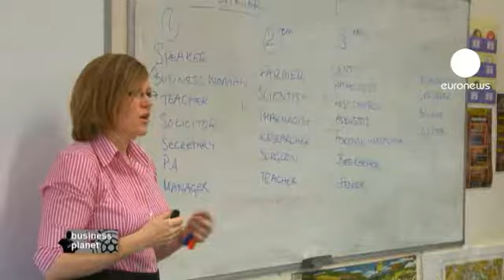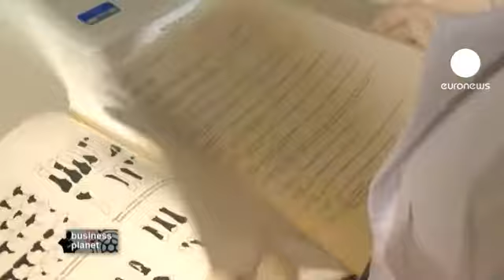euronews business planet - Entrepreneurs en herbe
A Cardiff au Pays de Galles, il existe une véritable stratégie pour développer l'éducation à l'entrepreneunariat. Chaque année, ce sont 350 entrepreneurs qui interviennent dans les collèges, les lycées et les universités. Ce qui a un impact très fort sur le nombre de créations d'entreprise par les jeunes Gallois.

A l'école de Bassaleg dans la banlieue de Newport, ce matin-là, exceptionnellement, le prof, c'est Abi Carter. "Aujourd'hui, je vais vous parler création d'entreprise," lance-t-elle devant des élèves attentifs. A 29 ans, la jeune femme dirige sa société de consultants en médecine légale et fait partie des "Dynamo Role Models", ces entrepreneurs gallois qui interviennent dans les écoles. Sous forme de jeu interactif, elle donne des conseils, explique son activité ou comment elle qui ne se voyait pas du tout entrepreneur a t-elle finalement franchi le pas. Et visiblement, le message n'a aucun mal à passer.

"Abi nous a expliqué comment on doit tenir compte de nombreux éléments," explique Emma, "il faut s'occuper du financement, des locaux, de nos coûts quand on a un bénéfice : c'est beaucoup plus compliqué que ce que l'on s'imagine, mais au final, on est vraiment gagnant." "Je ne savais pas que l'on pouvait obtenir des subventions, des bourses et ce genre de choses de la part du gouvernement gallois et des universités," souligne l'un de ses camarades, Matt, "je ne savais pas du tout et donc, j'ai vraiment découvert cela."

Effet direct de ce programme gallois qui a été mis en place au début des années 2000, le nombre de jeunes de moins de 30 ans qui souhaitent créer leur propre business a véritablement bondi de plus de 35%. Par ailleurs, selon une étude de la Commission Européenne, un participant sur cinq à ce type de programme lancera un jour sa propre entreprise. "Ils ne sont pas forcément obligés de monter une affaire," assure Abi Carter, "c'est aussi très important pour eux, d'avoir une âme d'entrepreneur : quelque soit le business dans lequel ils se lanceront - qu'ils soient en équipe ou seuls -, ils peuvent aussi créer une entreprise s'ils le veulent," poursuit-elle, "il s'agit de les inspirer pour qu'ils réalisent que ce n'est pas aussi effrayant que ce qu'ils pensaient probablement."

Quant à l'entreprise dirigée par Abi, elle se porte bien. Depuis 2008, le chiffre d'affaires ne cesse d'augmenter, trois salariés ont été embauchés tandis qu'Abi poursuit elle aussi, l'apprentissage de l'entreprenariat. "J'ai appris combien c'est difficile d'être seule en terme de responsabilité et de contrôle sur tout," confie-t-elle, "cela m'a plu également d'avoir toute la responsabilité et d'avoir des gens qui travaillent avec moi, d'avoir une équipe. Ce n'est pas facile, mais ça me plaît d'être mon propre patron depuis quatre ans et demi."

Elle nous livre ce que sont pour elle, "les clés du succès" : "n'ayez pas peur de demander de l'aide, n'attendez pas trop de vous-même et prenez du plaisir à être votre propre patron, mais il faudra travailler dur !"